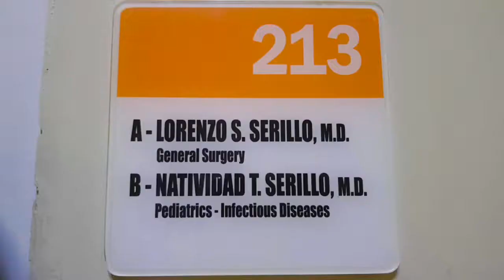Time to go home | Silliman University Medical Hospital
It's  good to be back home after one week in the hospital.